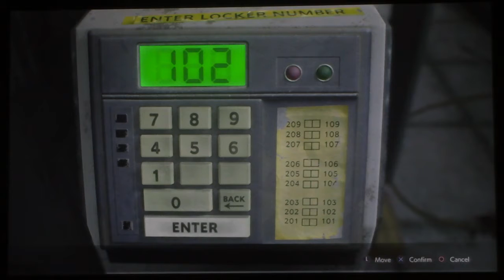Resident Evil 2 Part8: Whole Lotta Nope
We wander around the station looking for items and the way forward.